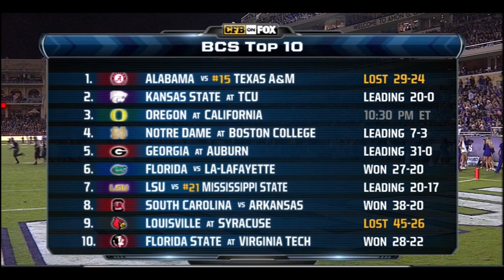2012 K-State at TCU Football-2nd Half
Kansas State  vs. TCU
Date: Nov 10, 2012 • Site: Fort Worth, Texas  • Stadium: Amon Carter Stadium  •  Attendance: 47,292
Kickoff time: 6:05 pm  • End of Game: 9:07 pm  • Total elapsed time: 3:02
Temperature: 76  • Wind: SSE 19  • Weather: Mostly clear